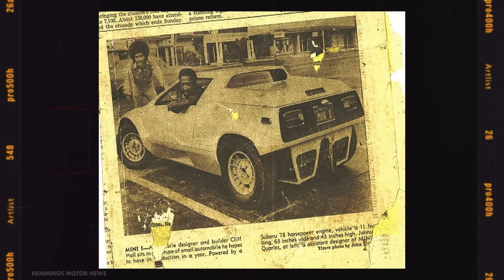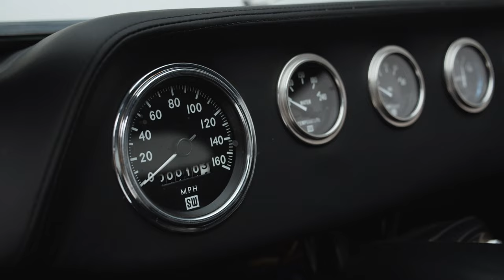1 OF 1 | THE CORWIN GETAWAY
Today, Chief Historian of the Petersen Automotive Museum, goes deep into the history of the 1969 Corwin Getaway. The Corwin was designed and built by Cliff Hall, chief photographer for the African-American newspaper the Los Angeles Sentinel. The Corwin represents an early effort to develop a small, mid-engine car that would provide city residents with a nimble vehicle that could maneuver through dense urban traffic.

Designed to be manufactured in Los Angeles, Hall imagined that local production of the car would improve the economic conditions of black communities. In addition to mobility, the coupe was intended to provide employment and economic freedom.

LEARN MORE ABOUT THE PETERSEN AUTOMOTIVE MUSEUM